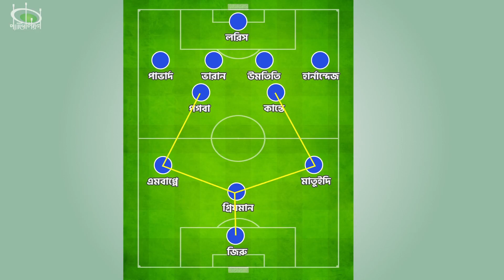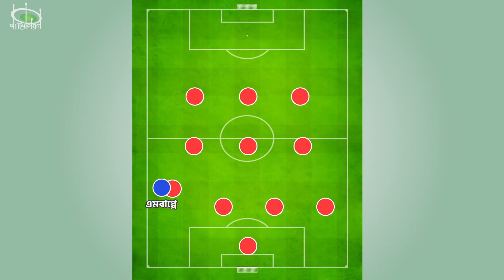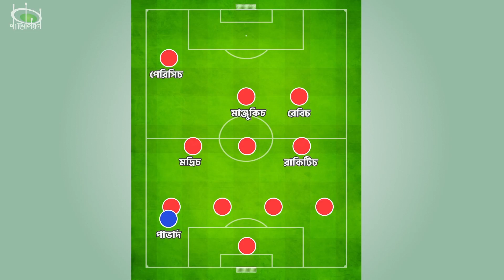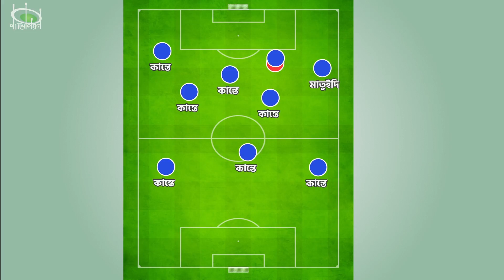ট্যাকটিকসের টুকিটাকি ।। ফ্রান্স - ক্রোয়েশিয়া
পুরো টুর্নামেন্টেই দুর্দান্ত খেলা ফ্রান্স ফাইনালে পেয়েছে চমক দেখিয়ে ফাইনালে ওঠা ক্রোয়েশিয়াকে। মদ্রিচ-রাকিতিচদের ছাপিয়ে এমবাপ্পে-গ্রিজমানরা কি পারবেন নিজেদের শ্রেষ্ঠত্বের প্রমাণ করতে? দুই দলের কোচের কৌশলই বা কি হবে?

এছাড়াও আমদেরকে ফলো করতে পারেন ফেসবুক, ইনস্টাগ্রাম এবং টুইটারে।

আর প্যাভিলিয়নের অফিসিয়াল ফেসবুক গ্রুপ 'প্যাভিলিয়ন স্পোর্টস' এ জয়েন করে পেতে পারেন প্যভিলিয়ন ওয়েবসাইট ও ফেসবুক পেজের সকল কন্টেন্ট।